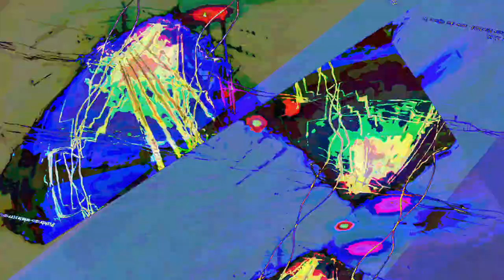[EPILEPSY WARNING] Movie 23 07 22 21h10m30s